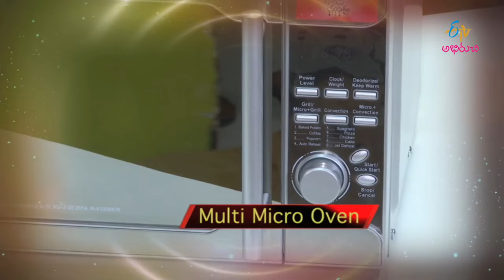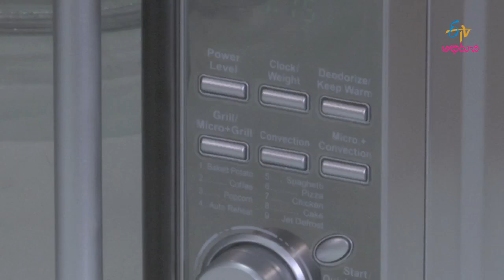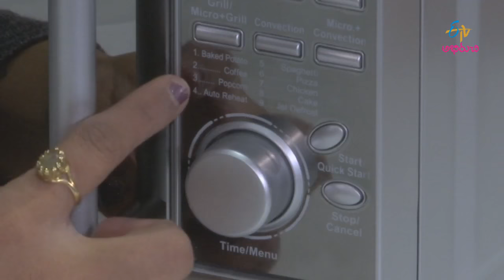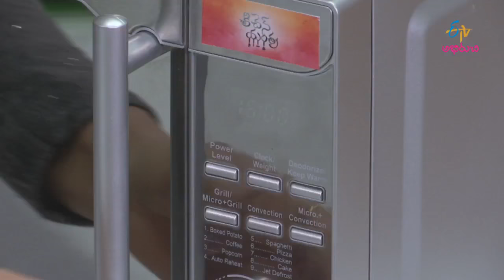Multi Micro Oven | Kitchen Yantra | 2nd March 2017 | Full Episode | ETV Abhiruchi